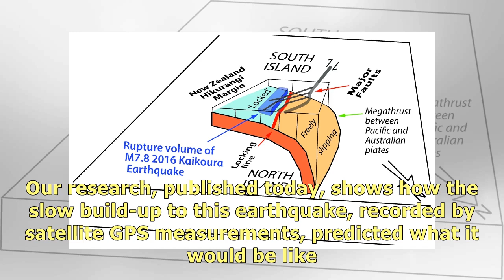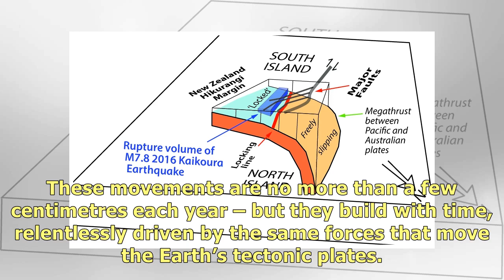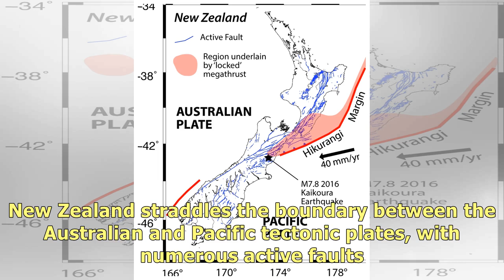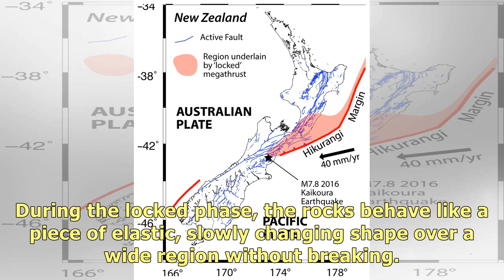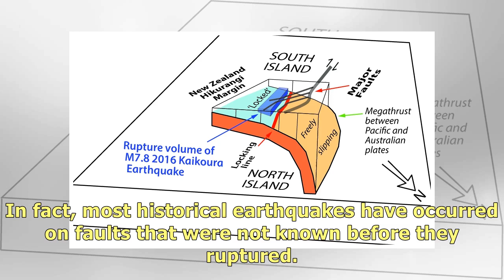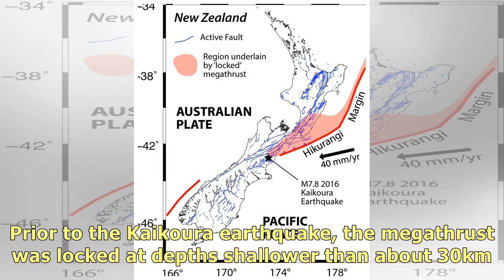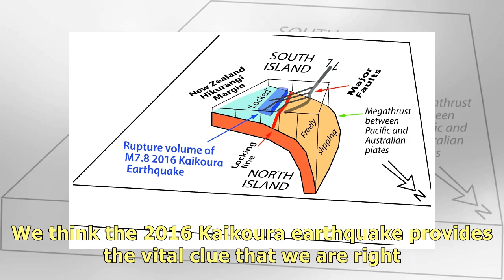Satellite measurements of slow ground movements may provide a better tool for earthquake forecasting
It was a few minutes past midnight on 14 November 2016, and I was drifting into sleep in Wellington,.